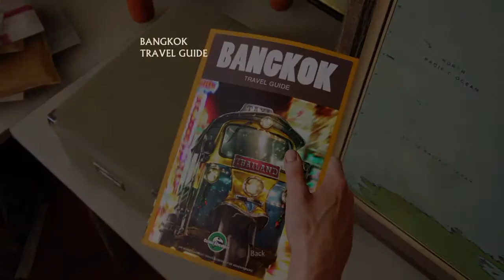Uncharted 4 part 6 Drake aka Average Job part 2